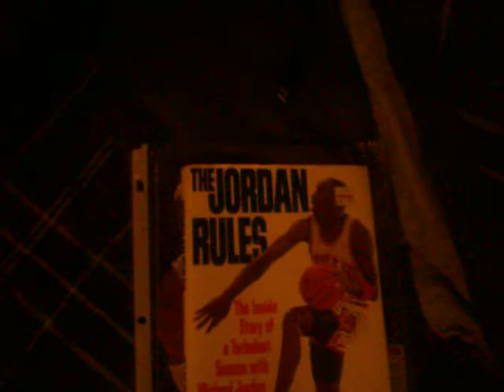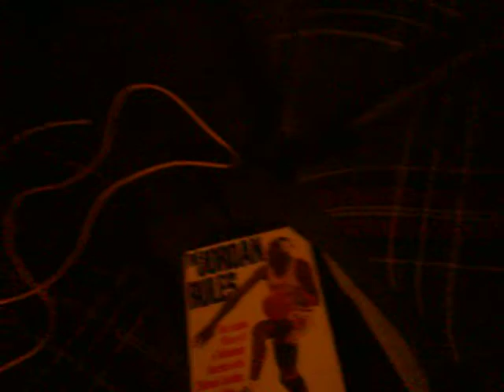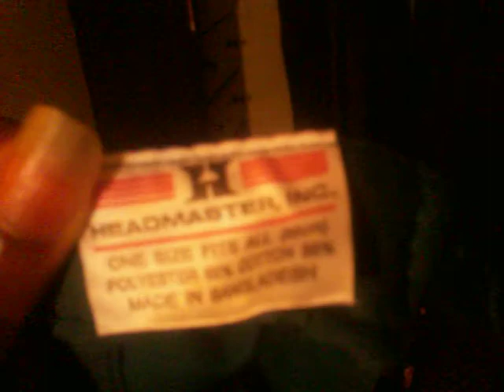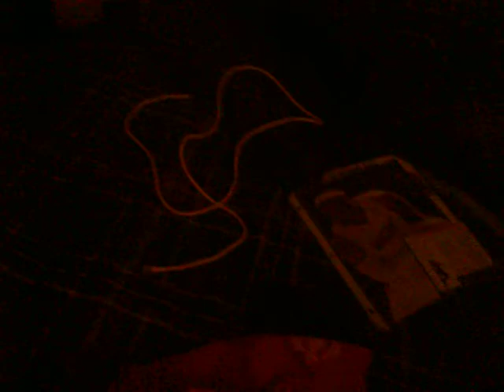THRIFT PICKUPS (TEXAS TRIP)